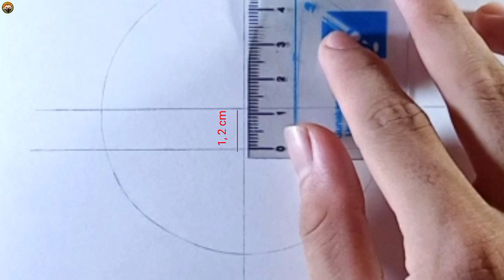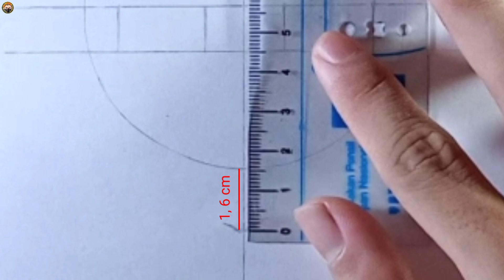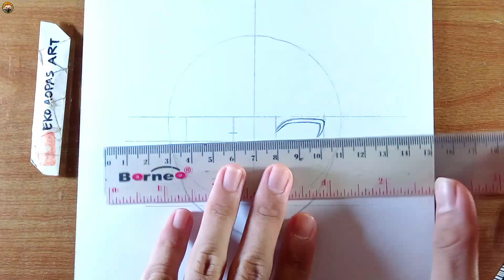how to draw houtarou oreki - hyouka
bro

Menggambar / drawing houtarou oreki
Anime hyouka

Alat:
- pensil HB staedtler ( untuk sketsa )
- pensil 2B faber-castell ( untuk line art dan arsir/shading)
- drawing pen 0.1
- penghapus/eraser BIG
- tissue
- tutup gelas
- kertas HVS

Terimakasih/thankyou